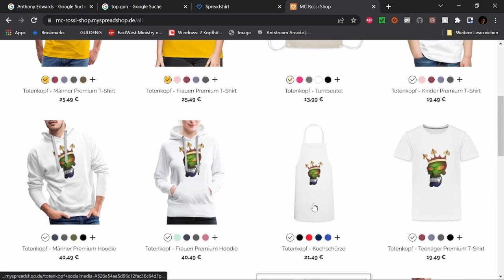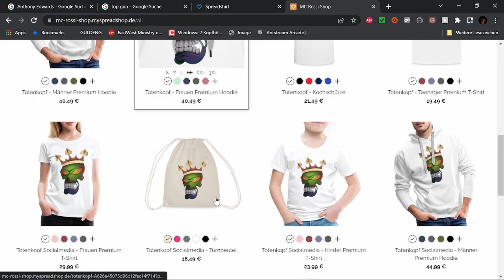Best of Twitch November W 4 V 2